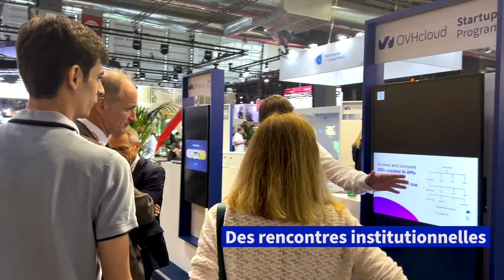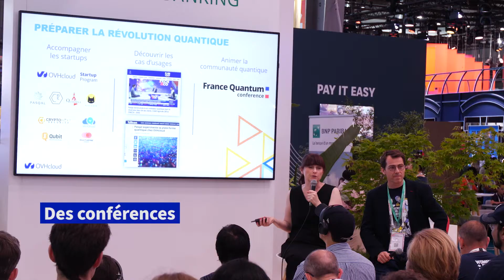VivaTech - Revivez ces 4 jours avec OVHcloud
🔙Retour en images sur VivaTech !

4 jours de rencontres, tables rondes et conférences avec l'ensemble de notre écosystème pour parler cloud, quantum, innovation...

🏃‍♂️91 000 visiteurs
🌍30 pays
🌱24 startups du OVHcloud Startup Program
🤝1 partenaire de longue date intel